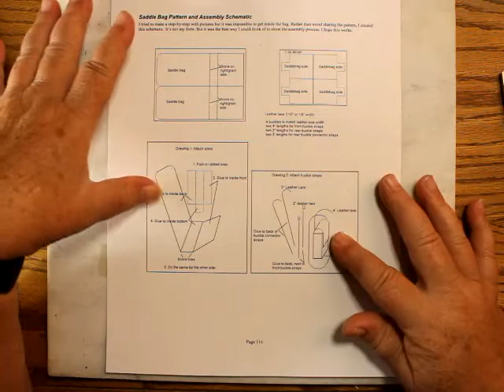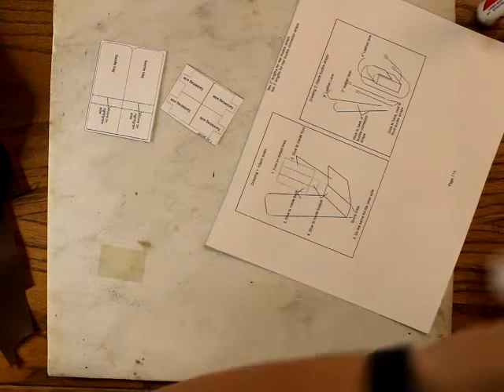Saddlebags for the Aussie Saddle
How to make saddlebags for the Australian Stock Saddle pattern. The Australian Stock Saddle book with pattern is available

Other digital patterns and books also available.
Print books on Amazon, author Carrie Olguin.